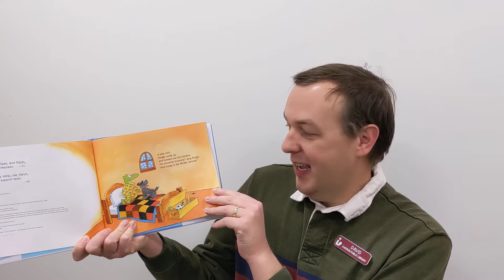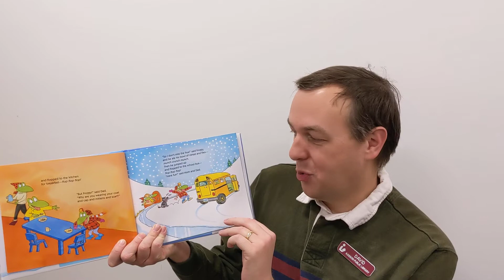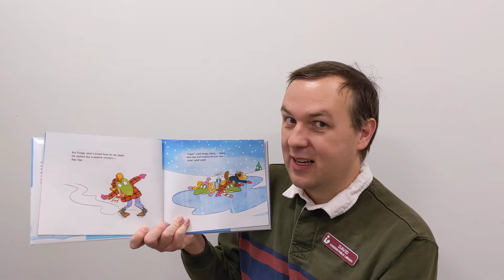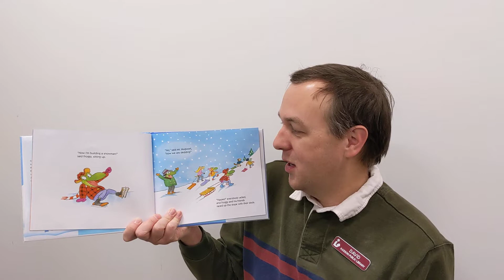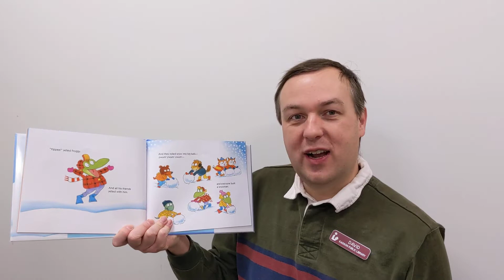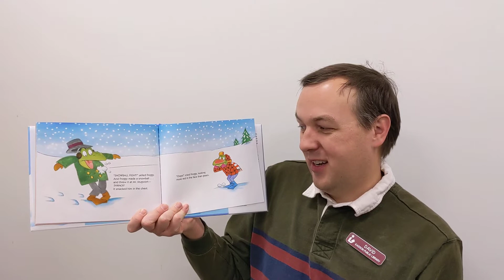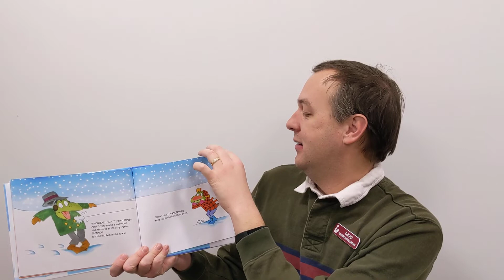KPL Friday Storytime: Froggy Builds a Snowman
It's time for the Winter Carnival! There's ice skating, sledding, and snow forts. But Froggy is most excited about building a snowman. Join Mr. David for some winter fun as he reads Froggy Builds a Snowman by Jonathan London.